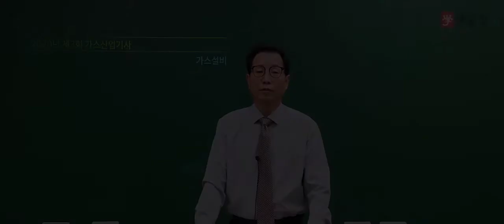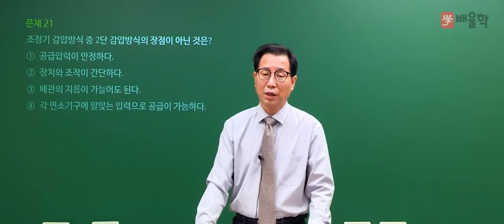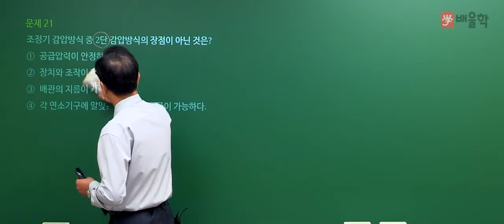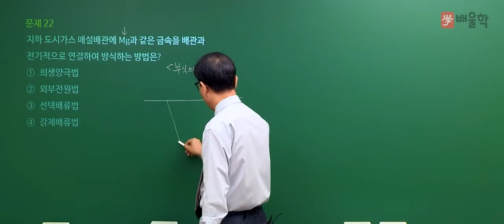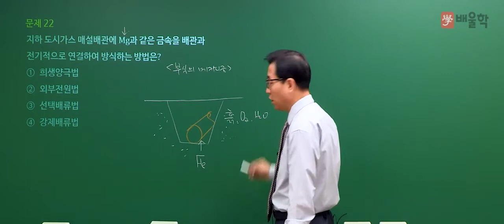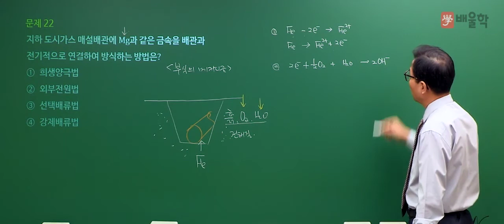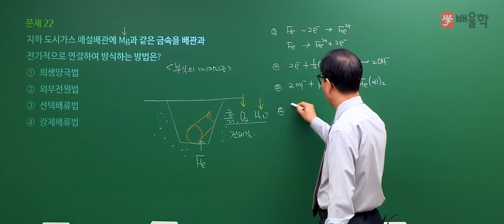[가스산업기사 필기] 2020년 3회 필기 기출 풀이 2과목 가스설비 - 허판효 교수님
27년 강의 노하우, 가스의 신 허판효 교수님의
2020년 3회 가스산업기사 필기 2과목. 가스설비 기출문제 해설 강의!

가스기사, 가스산업기사, 가스산업기사실기, 가스기사실기, 가스산업기사필기, 가스기사필기, 가스산업기사합격률, 가스기사인강, 가스산업기사기출문제, 가스산업기사난이도, 가스기사자격증, 가스기사시험일정, 가스산업기사인강, 가스산업기사시험일정, 가스산업기사필기합격률, 가스기사기출문제, 가스산업기사자격, 가스산업기사취업, 가스기사시험, 가스산업기사기출, 가스산업기사실기문제, 가스기사강의, 가스산업기사필기요점정리, 가스산업기사강의, 가스산업기사실기인강, 가스산업기사시험, 가스산업기사필답형, 가스산업기사과목, 가스산업기사자격증, 가스기사산업기사, 가스기사실기인강, 가스기사실기일진사, 가스산업기사실기일진사, 가스산업기사실기시험, 가스기사실기기출, 가스기사실기동영상, 가스산업기사실기기출문제, 가스기사인강추천, 가스기사실기작업형, 가스산업기사인강추천, 가스산업기사동영상, 가스산업기사실기동영상, 가스산업기사공부, 가스산업기사필기인강, 가스산업기사과년도문제해설, 가스기사동영상강의, 가스기사시험과목, 가스산업기사실기기출, 가스기사인터넷강의, 가스기사동영상, 가스기사무료강의, 가스기사문제